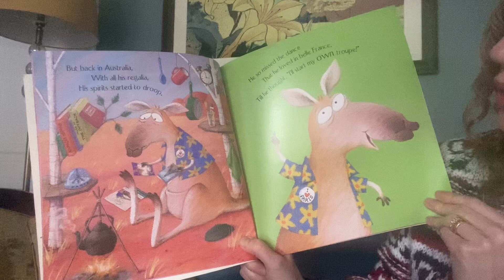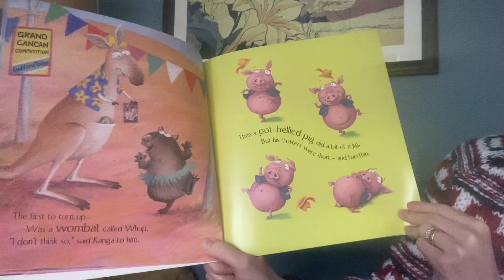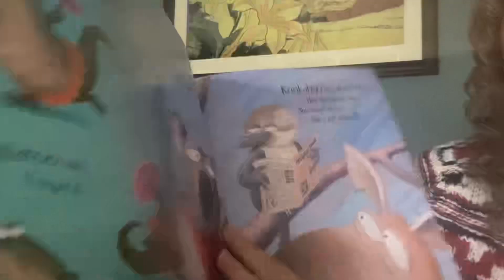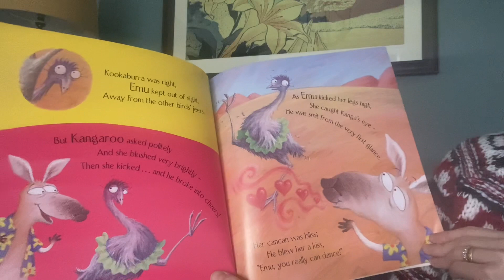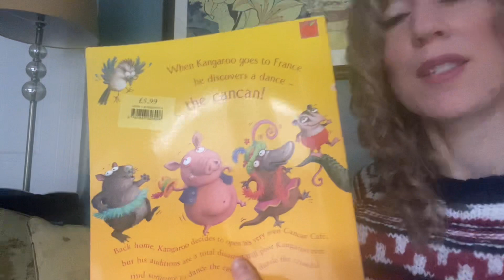Primary 1/2 Story 14.01.21